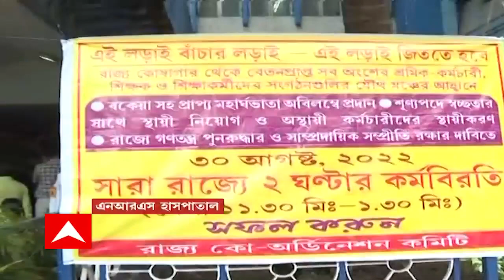Malaria: রাজ্যে লাফিয়ে বাড়ছে ম্যালেরিয়া আক্রান্তের সংখ্যা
রাজ্যে লাফিয়ে বাড়ছে ম্যালেরিয়া আক্রান্তের সংখ্যা। ২ মাসে রাজ্যে ম্যালেরিয়া আক্রান্তের সংখ্যা দ্বিগুণেরও বেশি বৃদ্ধি ! ২ মাসে ম্যালেরিয়া আক্রান্তের সংখ্যা বাড়ল ২৬৫৫ জন। ৩০ জুন পর্যন্ত রাজ্যে ম্যালেরিয়া আক্রান্তের সংখ্যা ৪৫১৫ জন। ৩০ এপ্রিল পর্যন্ত ম্যালেরিয়া আক্রান্তের সংখ্যা ছিল ১৮৬০ জন। ম্যালেরিয়া নিয়ে কেন্দ্রকে রিপোর্ট পেশ রাজ্য সরকারের। রাজ্যের দেওয়া ম্যালেরিয়া-রিপোর্ট প্রকাশ করল কেন্দ্রীয় স্বাস্থ্যমন্ত্রক।